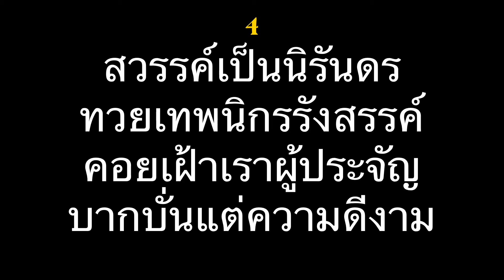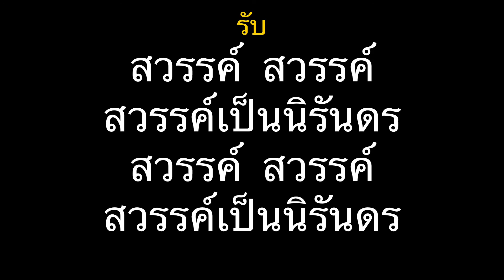สวรรค์เป็นนิรันดร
เพลง : สวรรค์เป็นนิรันดร
เนื้อร้อง/ทำนอง/เรียบเรียง : —

Backing track : อาจารย์ล้วน มายอด

บทเพลงผู้ล่วงลับ